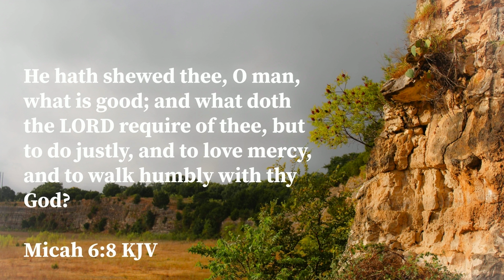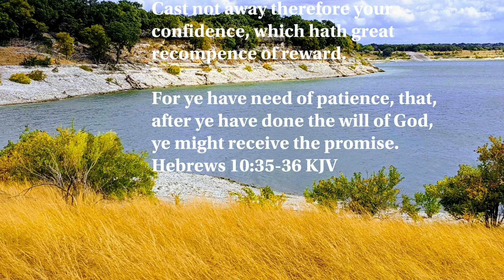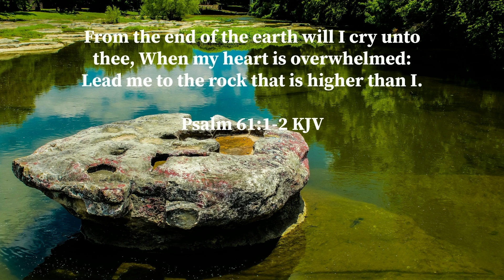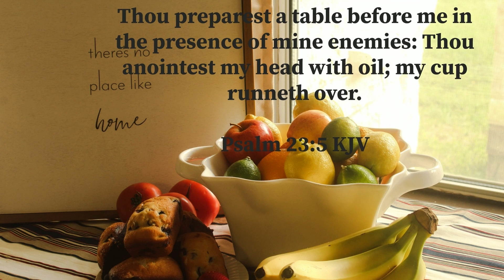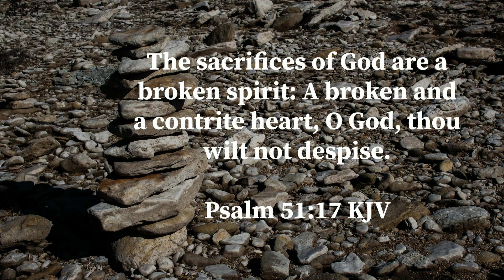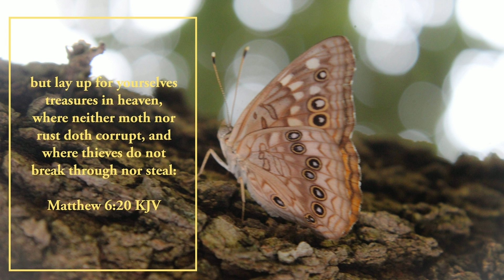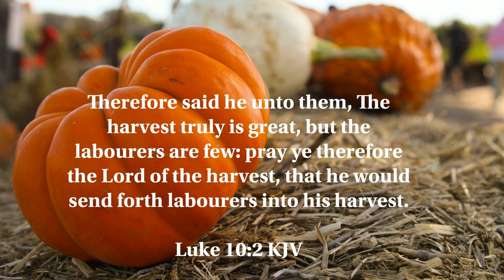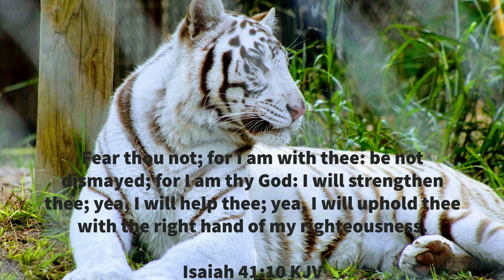Creative Optics Bible Scripture Video Slide Show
Images by Creative Optics Photography with relaxing music that helps you to relax, meditate and relieve stress.